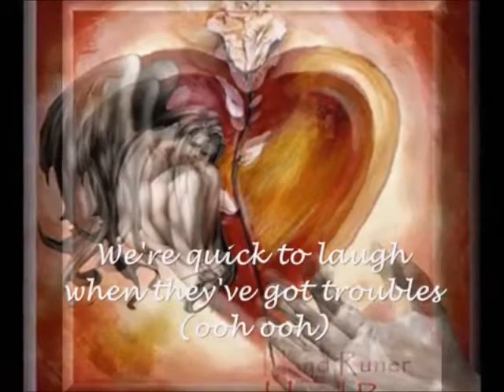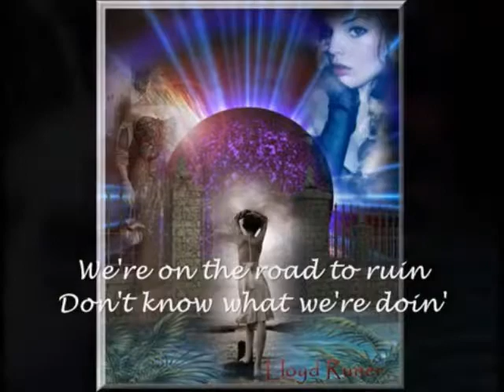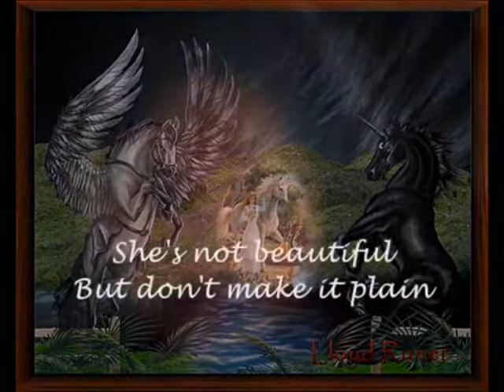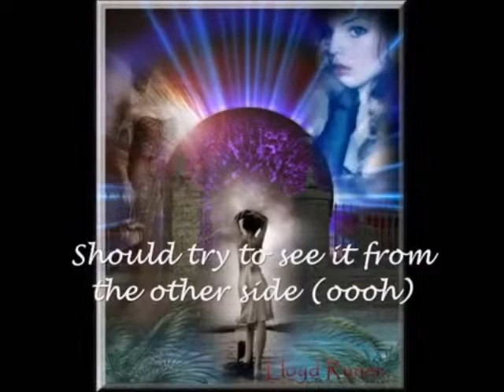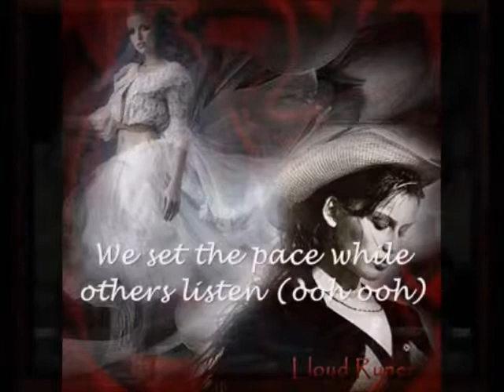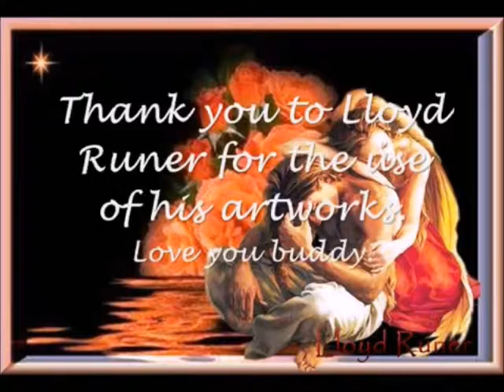Which Version is better? - "For You and I" by 10cc - Original vs. Frankie Crocker Version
For You and I is a 10cc single . It comes from their album Bloody Tourists .

The song is about the people who are good always comment on people who have bad and especially in the big context (The world is full of other people, we're quick to laugh when they've got troubles) . One would have to look around a bit more and take account of each other to make this world exist for everyone.

The single with on the b-side I'm Not in Love almost never reached the hit parade.

Musicians:
Eric Stewart - vocals, electric piano , moog , polymoog
Graham Gouldman - six string bass guitar , acoustic and electric guitar, backing vocals
Rick Fenn - moog, electric guitar, background vocals
Stuart Tosh - background vocals
Paul Burgess - percussion , big drum